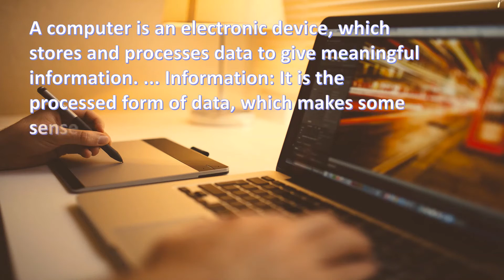What is computer?- short and simple definition -[English][Hindi]- What is?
A computer is an electronic device that manipulates information, or data. It has the ability to store, retrieve, and process data. You may already know that you can use a computer to type documents, send email, play games, and browse the Web.

कंप्यूटर एक ऐसी मशीन है, जिसका उपयोग विभिन्न प्रकार की तार्किक गणनाओं के लिए किया जाता है जो डेटा को स्वीकार करता है, उसे संग्रहीत करता है, निर्देशों के अनुसार उसकी प्रोसेसिंग करता है और हमें आउटपुट प्रदान करता है।